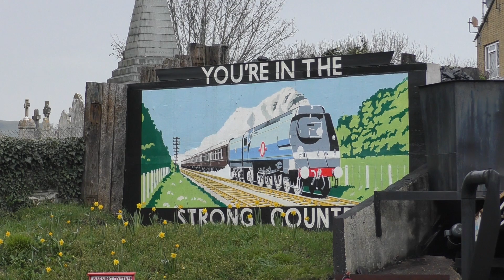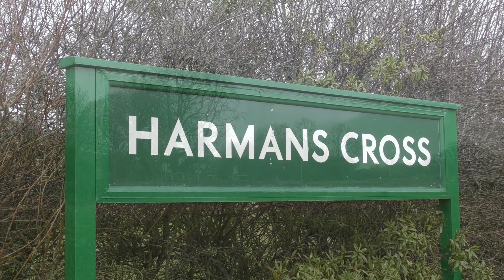Swanage Railway - Works Outing Spring Steam Gala - 2018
After attending the West Somerset Railway's Spring Steam Gala over the Friday and Saturday morning, I spent the Saturday afternoon and Sunday at the Swanage Railway for their 'Works Outing' Spring Steam Gala of 2018. The gala utilised the home fleet of:

- Drummond-designed T9 no.30120
- Bulleid Pacific no.34053 ‘Sir Keith Park’
- ex-SR Mogul no.31806
- BR Standard 4MT no.80104
- BR Type 3 (Class 33) no.D6515 (not featured hauling a train)